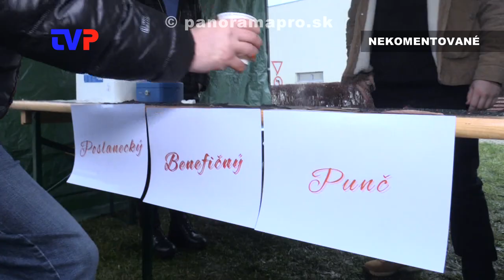Vianočné trhy 2022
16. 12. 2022 sa tradične uskutočnili Vianočné trhy v Žarnovici, netradične pod Vianočným stromčekom.